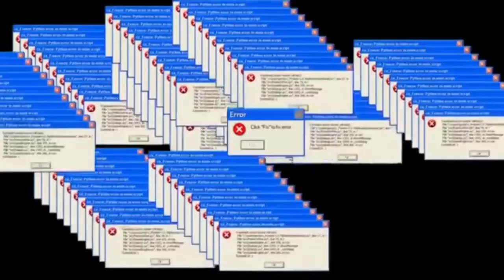😱 Je frôle LE BAN TWITCH ⛔ BEST OF TWITCH (Grand Theft Auto V + WARZONE Modern Warfare 2)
L'erreur ! 😅 Si ce BEST OF t'a plu, le petit like 👍 et le commentaire qui me fait plaisir 🤩🤗